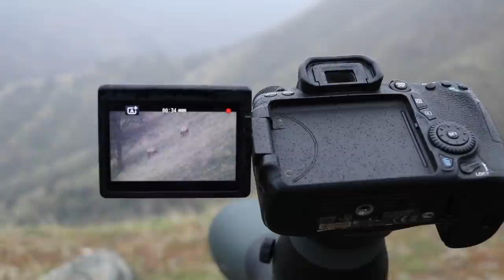GIANT TEJON RANCH BULL "THE BEAST"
BACK ON THE TEJON RANCH WITH UNCLE BUD CHASING ELK DURING THE LATE SEASON. I HOPE YOU ENJOY.